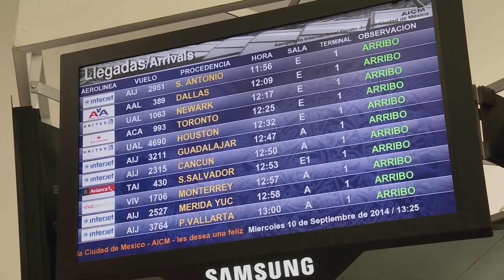A new airport creates controversy in Mexico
The construction of a new airport in Mexico City could benefit the economy. But the undertaking has fierce opposition.

Mexico’s outgoing President Enrique Pena Nieto is building what he claims will be the world’s most sustainable airport on the outskirts of Mexico City. He hopes to inaugurate the first stage in 2020. The second stage is projected for 2070. However in the run-up to the country’s elections, his legacy project has become a much-debated political hot potato for the problems it poses to local landowners and the entire region.

The pros and cons of the new airport are being played on in campaign speeches by presidential candidates. One candidate has threatened to cancel the construction if he is elected, or at least stop public funds being spent on it.

Correspondent Lara Rodriguez reports.

Follow CGTN America:
Google+: CctvamericaTvnews

»» Watch CGTN ««